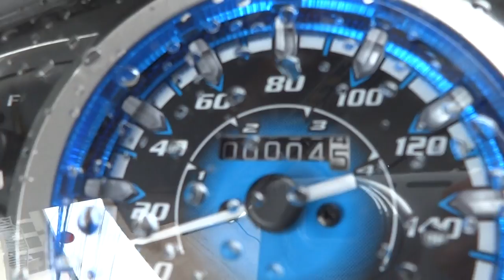Wave 2014 085-8686711 5/11/57